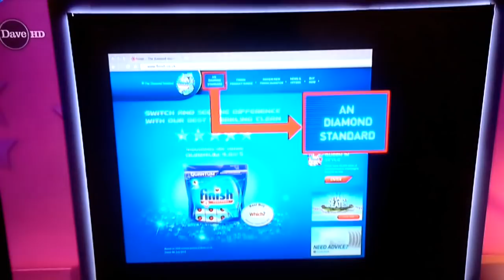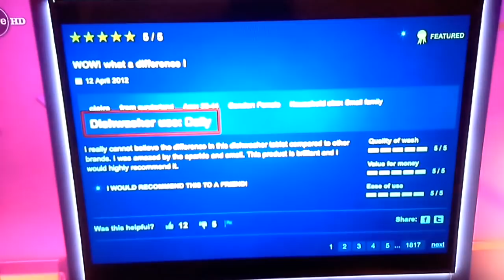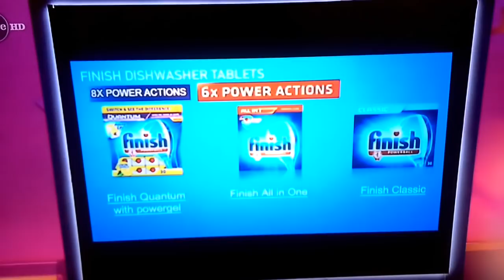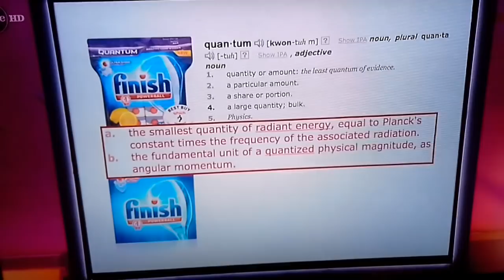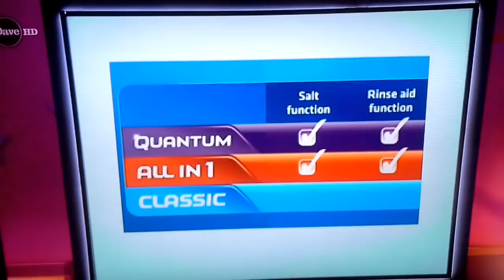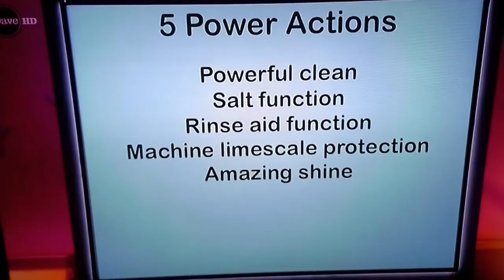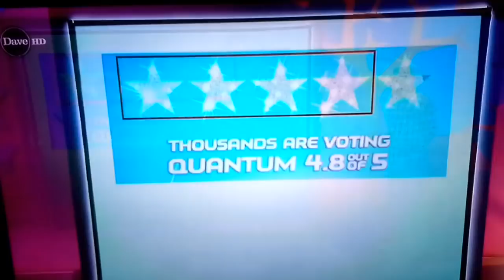Modern life is Goodish- Finish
Dave Gorman makes fun of Finish Dishwashing Tablet